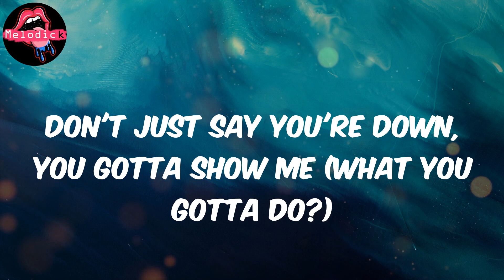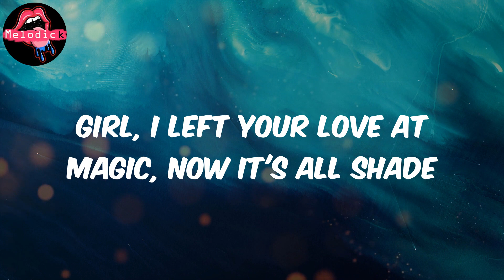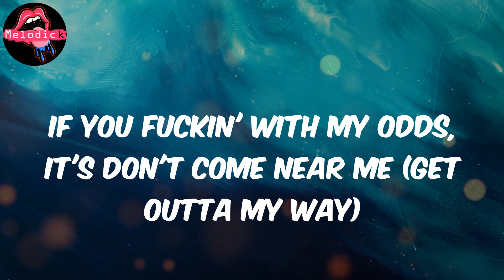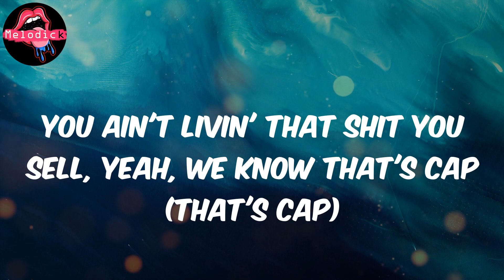Going Bad (Lyrics) - Meek Mill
Lyrics:
Yeah
(Wheezy outta here)
G, G
Back home, smokin' legal (Legal)
I got more slaps than The Beatles (Beatles)
Foreign shit runnin' on diesel, dawg
Playin' with my name, that shit is lethal, dawg (Who you say you was?)
Don Corleone
Trust me, at the top it isn't lonely (Strapped)
Everybody actin' like they know me, dawg
Don't just say you're down, you gotta show me (What you gotta do?)
Bring the clip back empty (It's empty)
You asked to see the boss, so they sent me, dawg (Sent me, dawg)
I just broke her off with a 10-piece, dawg (10-piece, dawg)
That ain't nothin', I'm just bein' friendly, dawg
It's just a lil' 10-piece for her
Just to blow it in the mall, doesn't mean that we're involved
I just what? I just uh, put a Richard on the card
I ain't grow up playin' ball, but I'll show you how the fuck you gotta do it
If you really wanna ball 'til you fall
When your back against the wall
And a bunch of niggas need you to go away
Still goin' bad on 'em anyway
Saw you last night, but did it broad day
Yeah, lot of Murakami in the hallway (What?)
Got a sticky and I keep it at my dawg's place
Girl, I left your love at Magic, now it's all shade
Still goin' bad on you anyway
Woah, woah, ooh, woah
Woah, woah, ah
I could fit like 80 racks in my Amiris (80 racks)
Me and Drizzy back-to-back, it's gettin' scary (Back-to-back)
If you fuckin' with my odds, it's don't come near me (Get outta my way)
Put some bands all on your head like Jason Terry (Brrt, brrt, ooh)
Richard Mille cost a Lambo (That's a Lambo)
Known to keep the baddest bitches on commando (Salute)
Every time I'm in my trap, I move like Rambo (Extended)
Ain't a neighborhood in Philly that I can't go (That's a Fendi)
For real
She said, "Oh, you rich rich?" ("You rich rich")
Bitch, I graduated, call me "Big Fish" (Ballin')
I got Lori Harvey on my wish list (That's Lori)
That's the only thing I want for Christmas (True story, uh)
I've been had my way out here, yeah, know that's facts (Facts)
You ain't livin' that shit you sell, yeah, we know that's cap (That's cap)
You ain't got to ask me when you see me, know I'm strapped (Brrt)
DC, OVO, we back again, we goin' plat' (Ooh, ooh)